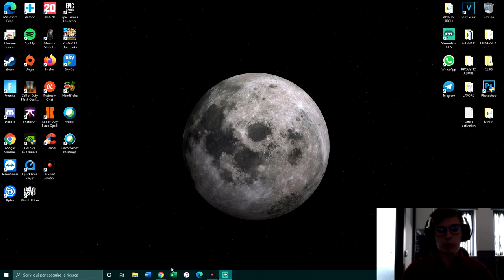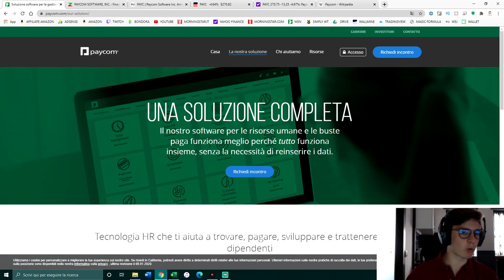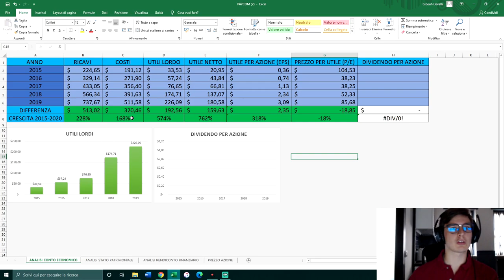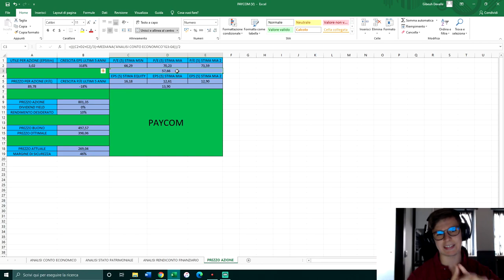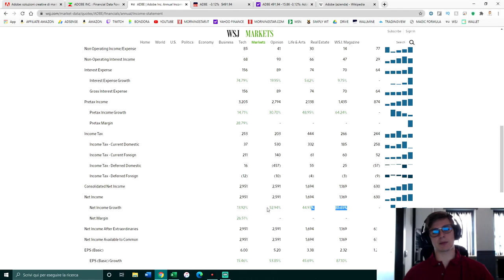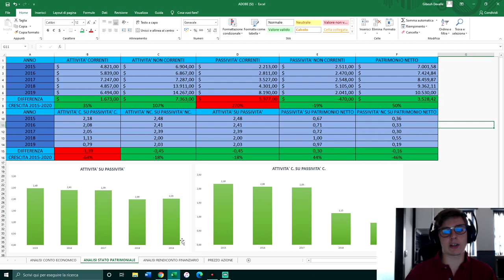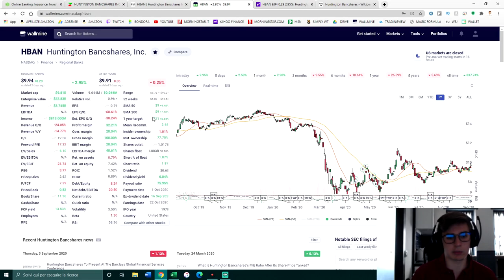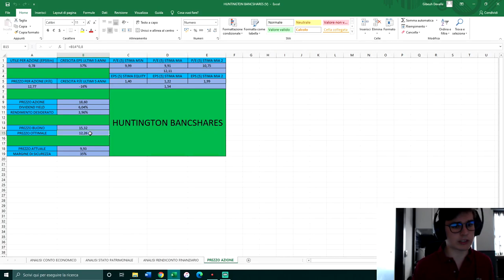Le AZIONI da COMPRARE a SETTEMBRE 2020 💰!! Il mio PORTAFOGLIO AZIONARIO - Trading212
📌 INDICE:

00:00 - Introduzione
00:40 - Resoconto consigli precedenti
02:29 - Paycom Software
09:41 - Adobe
15:35 - Huntington Bancshares